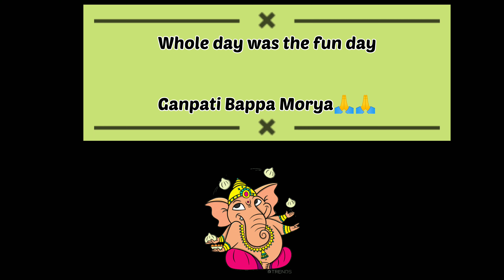Ganesh festival with the master Manas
In this lockdown period, we thought of doing something special in Ganpati festival.  So I became Ganpati, my mauci was Parvati and my little bro was musak. I enjoyed a lot while doing so. Hope you all will also enjoy while watching this video